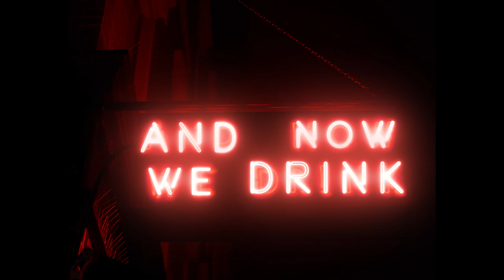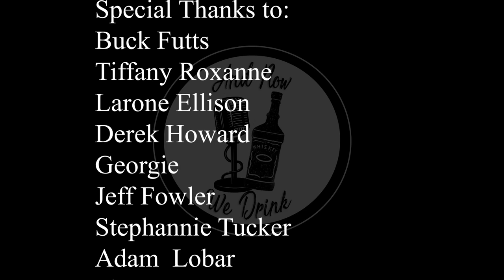And Now We Drink Episode 304: with Kasey Warner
In this episode, Matt Slayer and Kasey Warner discuss a wide range of topics, including Kasey's experience in the porn industry, the difficulties content creators have faced in the past with sites such as P***hub, and the potential of robots taking over. They also discuss safety measures and solidarity within the SW industry, and the changes in the adult industry from its outlaw beginnings to its current state as a more mainstream industry. They note that there is a lot of questionable content  in the industry, which is driven by what sells online. Kasey also laments that they were unable to find creative expression in their work before the emergence of platforms like OnlyFans, which has allowed them to grow out their body hair and make money in more fetishy content. The pair also discuss the difficulties of balancing s** and art and how the adult industry is largely profit-motivated. They note the lack of infrastructure to help smaller creators run their own production houses. how modern technology has made it easier for musicians to create art for next to nothing. They also discuss the lack of resources for models in the industry, with mainstream studios picking up indie creators during the pandemic, and if OF has a responsibility to onboard people better. Kasey and Matt emphasize the need for community and togetherness in the industry, and discuss the idea of bringing back charity events like PS karaoke as a way for people in the industry to connect. They also discuss the need for better ssafety measures in the sex industry, including background checks and creating a system that is universally enforced. Finally, they discuss ways to help the SW industry, including peer-led classes and collaborations between producers. Throughout the podcast, Matt and Kasey also touch on lighter topics and engage in humorous banter, discussing everything from astrology to TV shows to MC Hammer and slick Rick. Despite the levity, the hosts also tackle important issues related to the industry, including discrimination, exploitation, and the need for solidarity and economic liberation

 Check the home of And Now We Drink